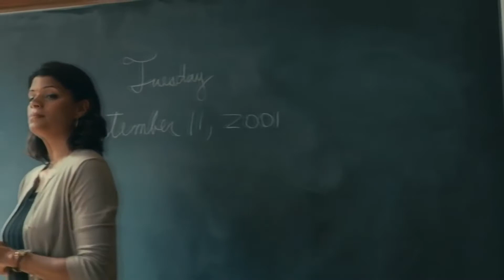In Love With...New York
Qui n'a jamais été subjugué par New York en regardant un film ?

Cette vidéo revient sur la beauté et l'importance de New York au 7ème Art, à l'occasion du démarrage de notre série de rendez-vous romantiques et cinématographiques avec nos acteurs préférés : "In Love With...". Car New York est une actrice à part entière des films dans lesquels elle est représentée.

Et toi, quelle est la ville que tu préfères voir dans les films ?

Chanson : Frank Sinatra, "New York New York"' (1979)

Films :
- Sept ans de réflexion (1956).
- Diamants sur Canapé (1961).
- Fame (1980).
- Fantasia (1940).
- Gatsby le Magnifique (2013).
- Happy New Year (2011).
- Il était une Fois (2007).
- Je suis une Légende (2007).
-  King Kong (1933).
- La Fièvre du Samedi soir (1977).
- Le Diable s'habille en Prada (2006).
- Le Loup de Wall Street (2013).
- Leon (1994).
- Lullaby (2010).
- Nous York (2012).
- Remember Me (2010).
- Spiderman (2002).
- Vanilla Sky (2001).